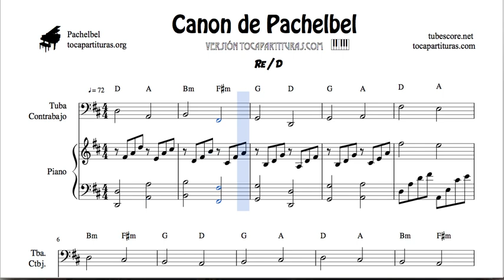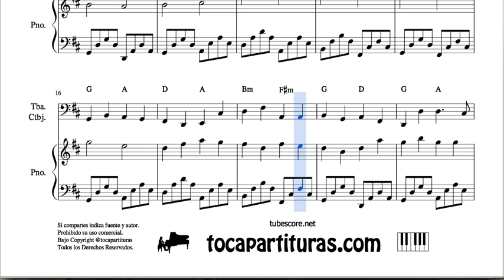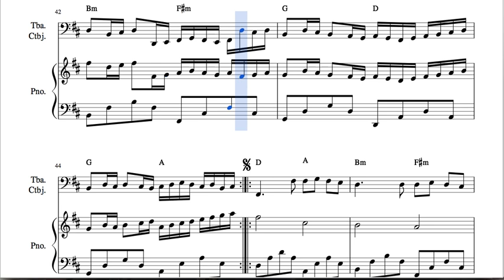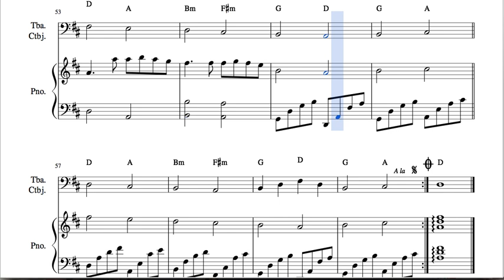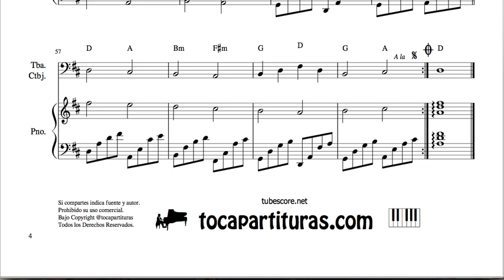Pachelbel Canon in D Sheet Music for Tube - Contrabass and Piano Duet